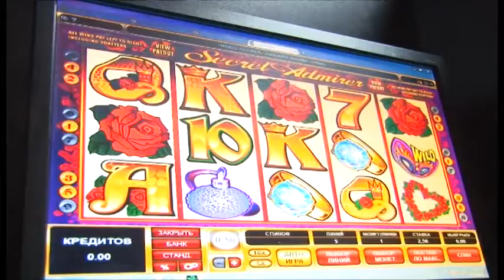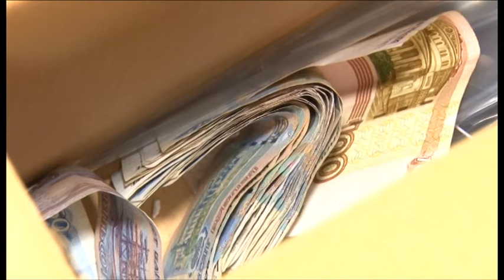Оперативники обнаружили и закрыли - после проверки — нелегальный игровой клуб